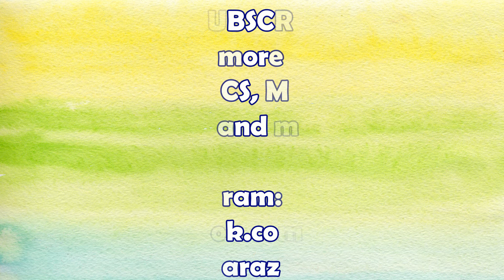Balochi Double-Bansuri (Flute) - An Intro and a Solo | ItsFKY's Music Originals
Another music original is up, the final of the video I made on a very traditional Balochistani music instrument, the "do-sari naar" or the Double-Flute. This interesting instrument is basically two flutes of different notes and sounds played simultaneously, on traditional and folk music of Balochistan and the Baloch people. Often times related to shepherds, this flute has a great value in the traditions and cultures of Balochistan.

The video starts with a short interview, of Pir Buksh, the artist, who is telling us how the instrument evolved and is getting extinct, and his journey. To be honest, I couldn't understand many of his words, but it is interesting to see him talk about it, with so much passion.

And Twitter: FarazKYousafzai